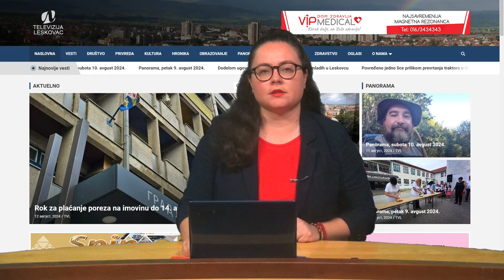Panorama 12.8.2024. | TV Leskovac